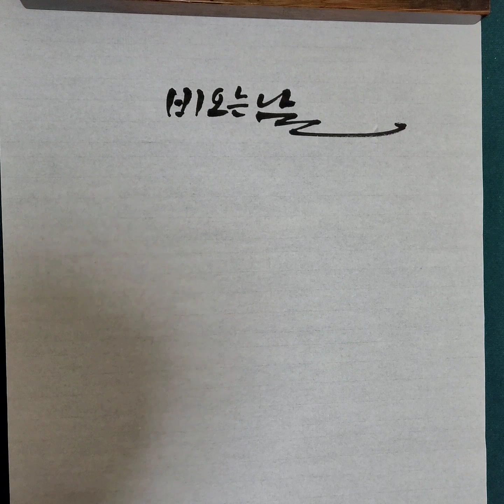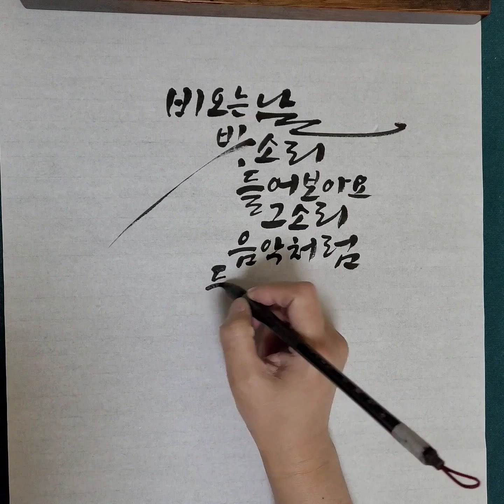좋은시 따라쓰면서 힐링하세요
강원석 시인의 "맑음" 시입니다.
오늘도 우리 모두의 마음이
맑음이기를~~^^